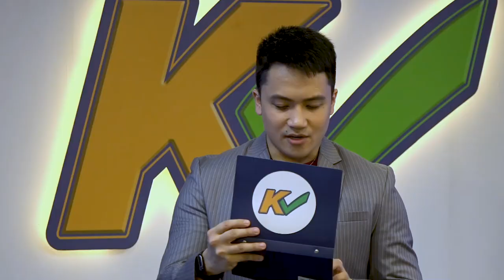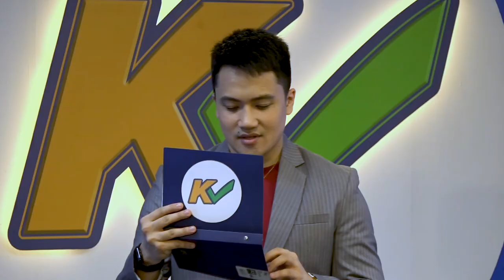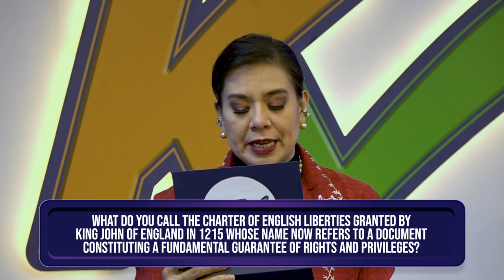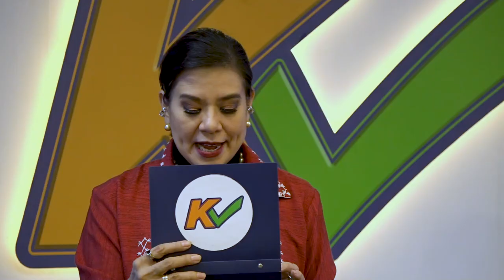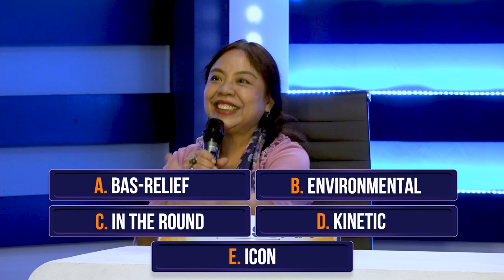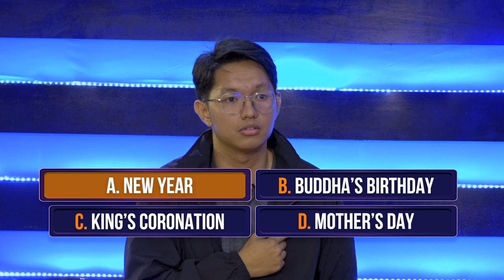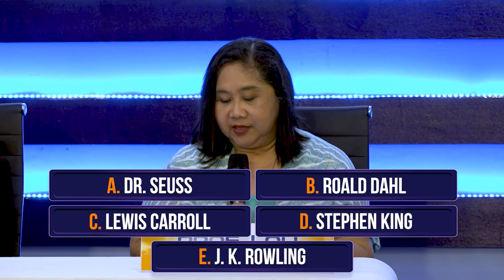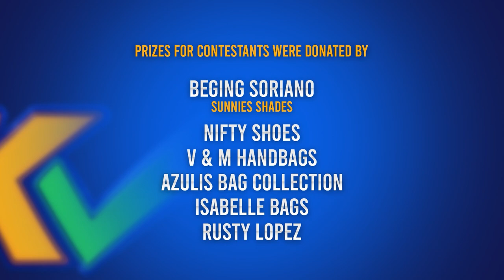K Check | Week 8 Episode 40